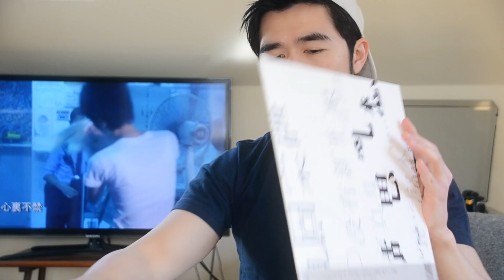[開箱] 王菲 (王靖雯) Faye Wong - 胡思亂想 [Japan import Vinyl - 夢遊]